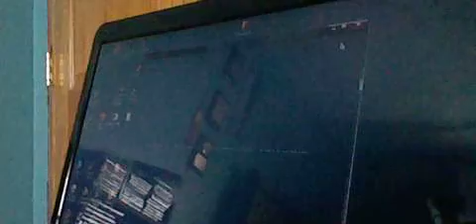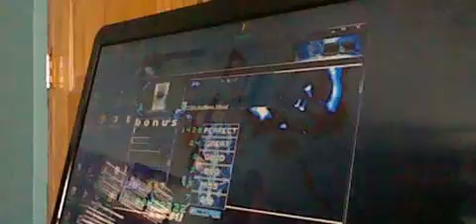Tachyon Delta: Laser Cannon Deth Sentence AA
so glad to get the AA for this.